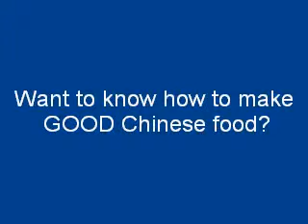How to make Chinese food.